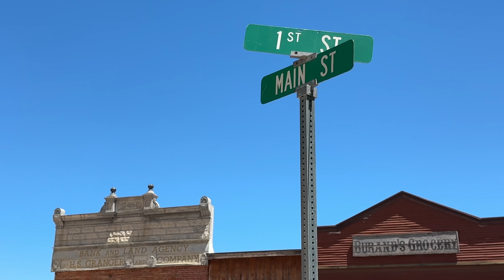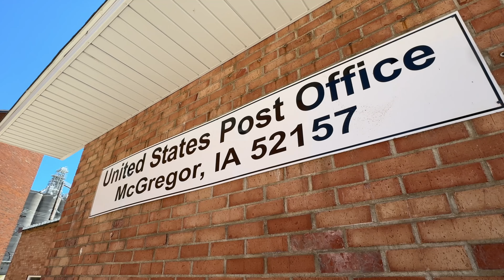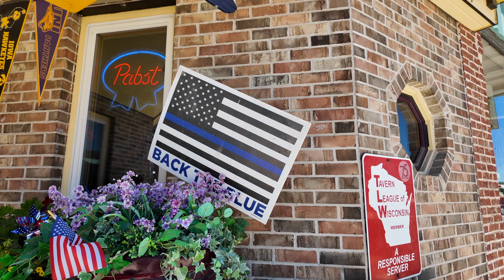McGregor, Iowa: The Pocket City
The small city of McGregor is located between the Mississippi River to its east and high sandstone bluffs to the west. This location gave rise to its nickname, the Pocket City.

In 1837, the town’s founder, Alexander MacGregor, established ferry service operating between this part of Iowa and Prairie du Chin, Wisconsin, on the opposite bank of the river. Ten years later, the town was established as McGregor’s Landing. Its economy benefited from the 1857 arrival of the Mississippi and Milwaukee Railroad, whose railroad cars were ferried across the river, and by 1870 the town had become an important market center. The construction of a bridge across the Mississippi in 1874, however, quickly put the ferry out of business, and the town’s population began to decline. Its peak population of 2,074 was recorded in the census of 1870, stabilizing at about 1,300 for the first half of the twentieth century, then continuing its gradual decline to its 2022 population of 686.

Among McGregor’s best-known citizens were the Ringling Brothers of circus fame, four of whom were born in the town.